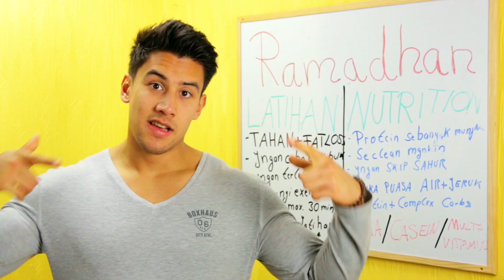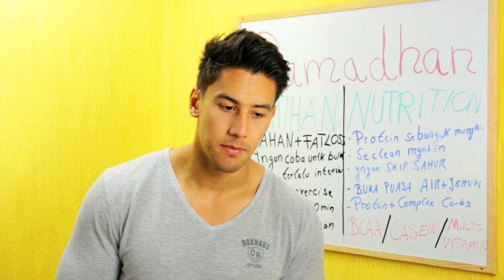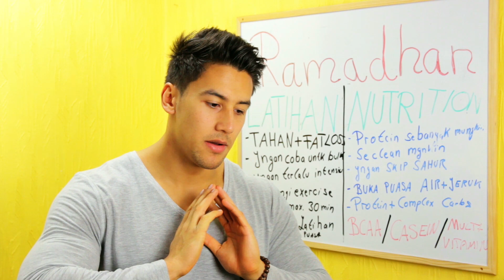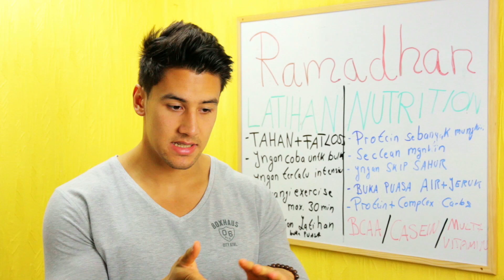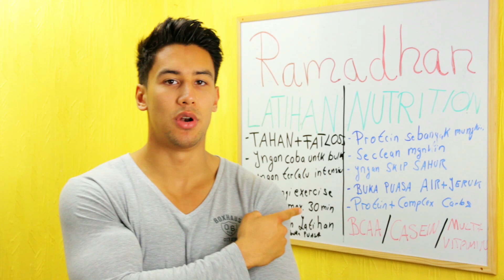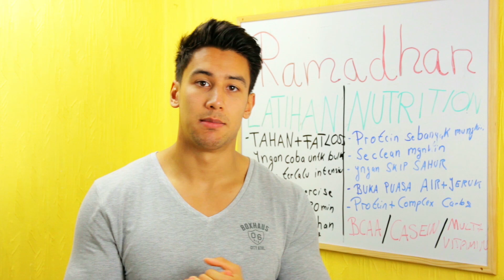FITNESS DI BULAN RAMADHAN - LATIHAN KAYA GIMANA? MAKAN APA? SUPLEMEN YANG MANA?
Jo whats up teman2 fitness, ku dapat banyak pertanyaan tentang gimana kita harus latihan di bulan ramadhan, makanan apa aja yang harus di makan biar otot slalu di cukupi ama nutrisi dan suplement apa aja yang berguna di bulan puasa